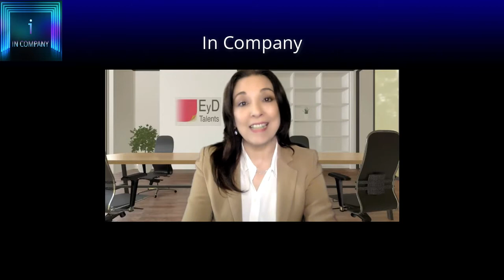🔴 Cómo superar los objetivos de ventas entendiendo las reglas del juego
Está con nosotros el ingeniero y maestro Gualberto González Valencia, experto en ventas y con amplia experiencia en este campo dentro y fuera de las organizaciones. Nos habla de cómo superar los objetivos de ventas entendiendo las reglas del juego. Mencionó las barreras, los límites, los paradigmas que muchas veces tenemos en este rol de vendedores,  y nos explicó la importancia de las negociaciones en la gestión de ventas, compartiendo también anécdotas de su vida profesional que lo han formado en el gran mentor y consultor que es actualmente.

🔴Déjanos tus preguntas o comentarios y con mucho gusto responderemos a la brevedad.

✅¿Qué es In Company?
Es un programa de EyD Talents, para la colaboración a través de diálogos con las más reconocidas figuras del quehacer organizacional.
Una vez a la semana hablaremos de: gestión del cambio, desarrollo organizacional, productividad, liderazgo, cultura, creatividad e innovación, mejora continua, desarrollo de talentos y muchos otros temas que nos importan a todos, para lograr la mayor efectividad en las compañías.
Profesionales expertos con gran experiencia en cada tema, comparten sus conocimientos y formas de trabajo, para que podamos extraer aquellas ideas que nos ayuden a impulsar nuestras actividades.
A través de cada entrevista llegamos al corazón de cada compañía, difundiendo las mejores prácticas del Desarrollo Organizacional.